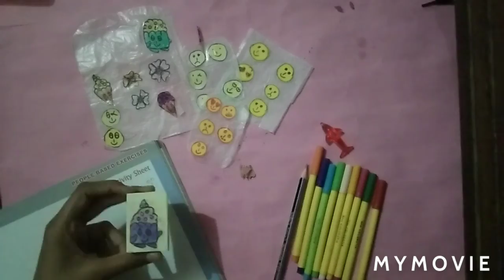how to make you shopner idea DlY shopner idea Ishika Gupta channel 🎉🦄